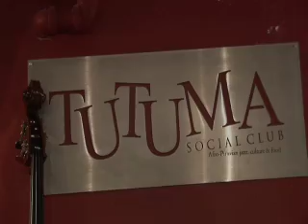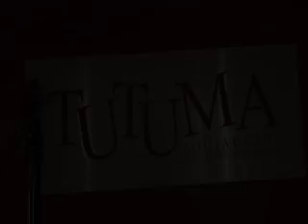Lando Tap at Tutuma Social Club